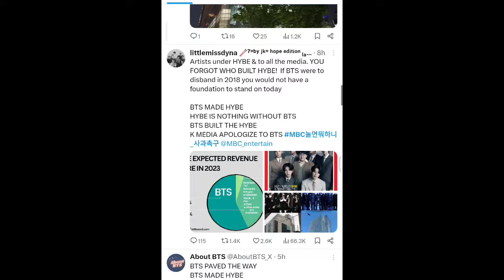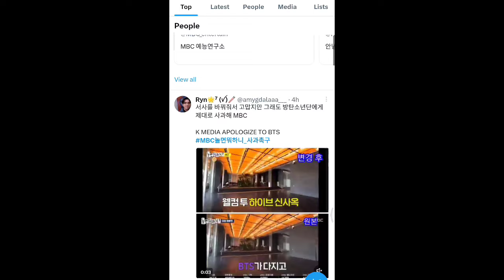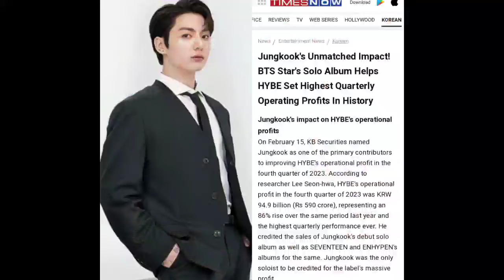Jungkook & BTS Reply To Haters 🤬 | BTS Insult Reply